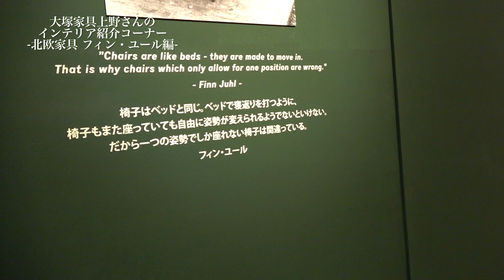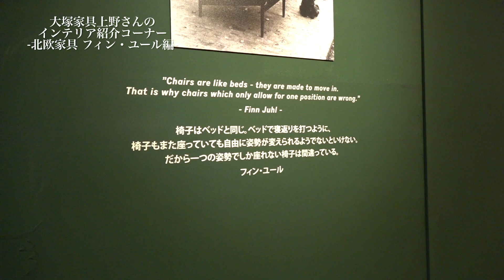【北欧インテリア】今更聞けない北欧家具とは？北欧家具の巨匠「フィン・ユール」について語る【大塚家具】【インテリアコーディネート】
北欧家具、北欧インテリアなど女性向けの雑誌を中心によく見かける言葉です。北欧インテリアとはどのような特徴があり、なぜ人気なのでしょうか？デンマークに根付く「ヒュッゲ」という言葉とともに語ります。今回は、北欧、デンマークのインテリアデザインの巨匠、「フィン・ユール」が中心です。

【大塚家具ではオンラインでのインテリア相談をご用意しております】
↓↓↓ご自宅からお気軽にインテリアのご相談はこちらのリンクから↓↓↓

【大塚家具のショールームにお越しの際に、IDC OTSUKA channelのチャンネル登録画面を見せていただくと、お得にお買い物ができるポイントをプレゼントいたします！】

↓↓↓インテリアコーディネート、眠りに関するご相談はこちらから↓↓↓

【インテリアのエキスパートによる「インテリアお悩み相談（無料）」のご案内】
お客様のインテリアに関するあらゆる悩みを、
お部屋のコーディネート、整理・収納、照明・カーテンまで、
専門知識を持ったエキスパートがサポートさせていただきます。

【眠りのプロ　スリープアドバイザーによる「睡眠お悩み相談（無料）」のご案内】
お客様の眠りに関するあらゆる悩みをじっくりとお伺いし、
スリープアドバイザーが、
あなただけにぴったりの快眠環境をサポートします。

大塚家具のショールームではお客様の「想い」をじっくりと伺い
インテリアのエキスパート　インテリアアドバイザー、
眠りのプロ　スリープアドバイザーといった有資格者が
お客様の「幸せ」を実現するために最高の提案をさせていただきます。

是非一度お近くの店舗まで、家具を見て、触って、
「違い」を体験しにいらしてください。

(東京)
有明本社ショールーム

(大阪)
大阪南港ショールーム

(名古屋)
名古屋栄ショールーム